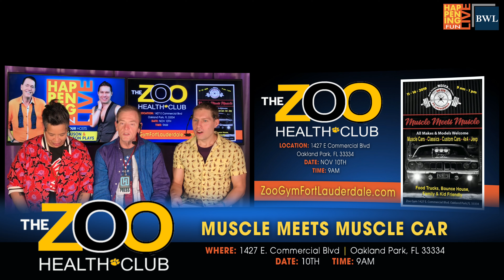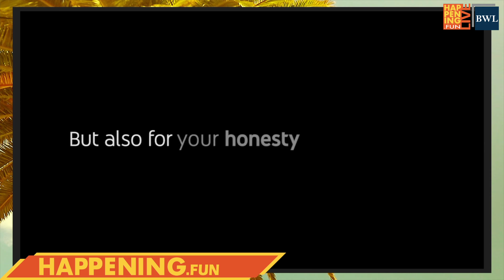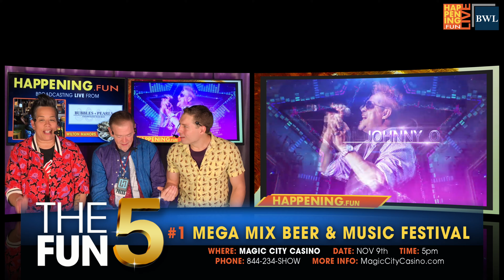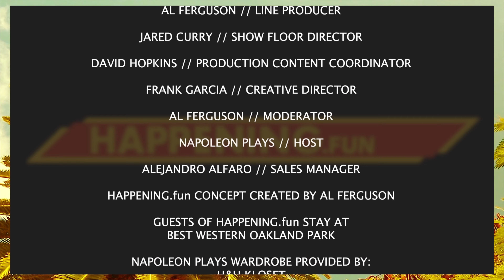HF 11-06-19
Join us this and every week as our hosts Napoleon Plays and Al Ferguson explore all the ways to FUN in South Florida...and beyond!